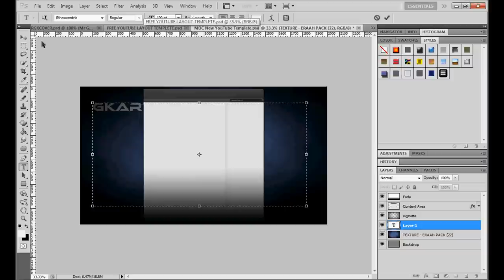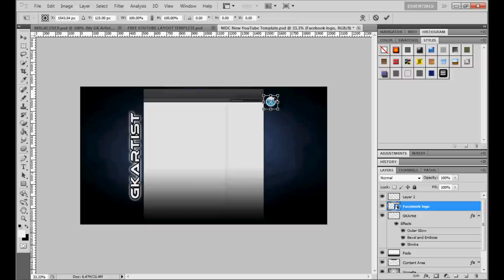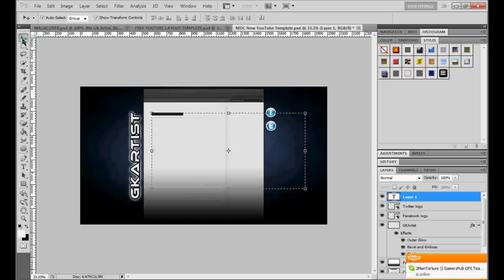GK ARTIST SPEEDART!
A Little speedart i made of me making GK Artist's Background :)